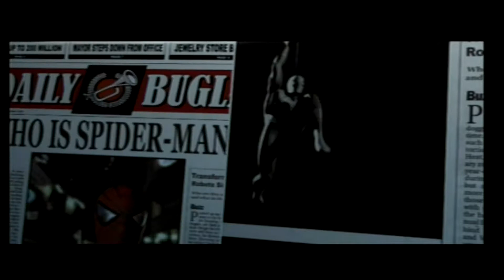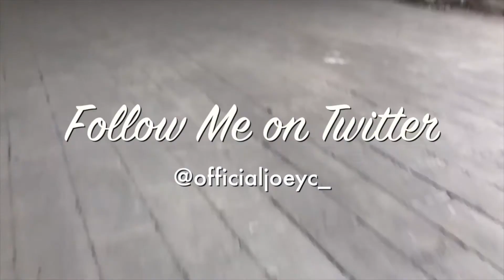Spider-Man (2002) #4- "The Subway Station"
Today we get introduced to Shocker, who i have never heard of. Let's see what he is all about.